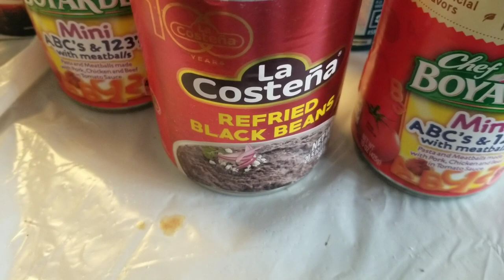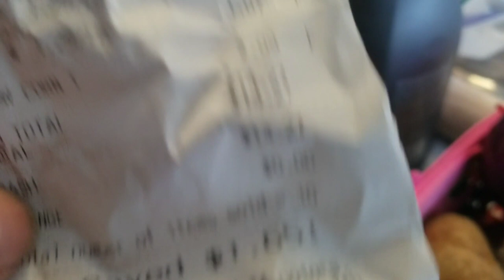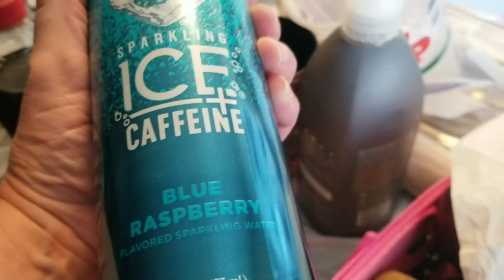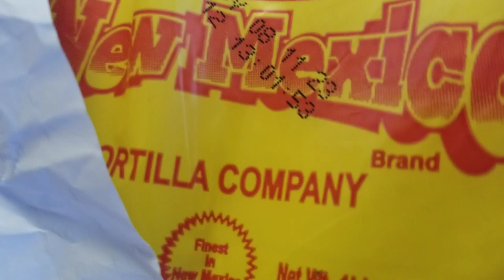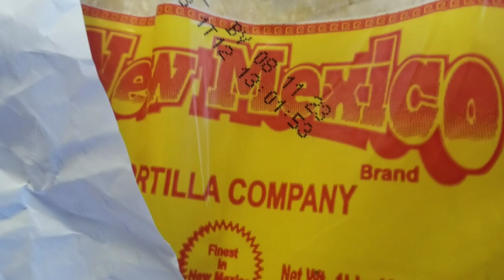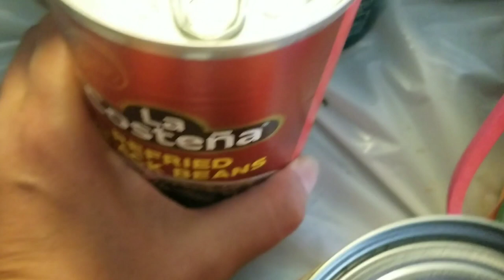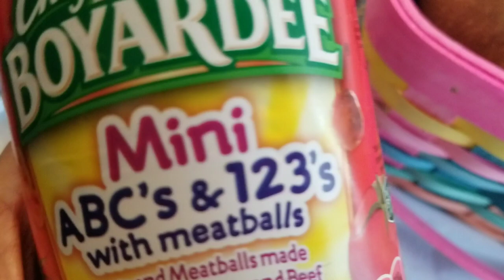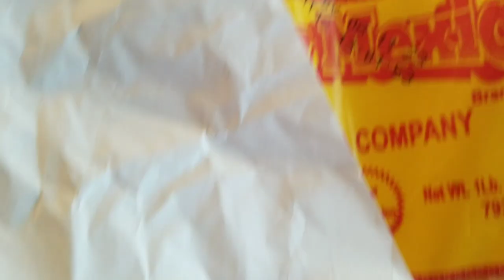Chatting About 4th of July Fun Activities, Mini Albertsons Haul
Chat about 4th of July fun things I saw and did Sunset fireworks good food a massive Dinosaur well actually 2 of them lol ,the Big Dipper and I met my parents very nice neighbors